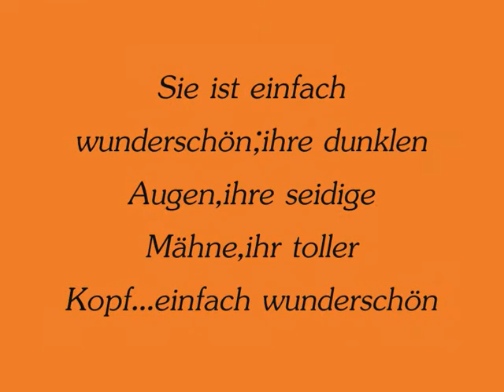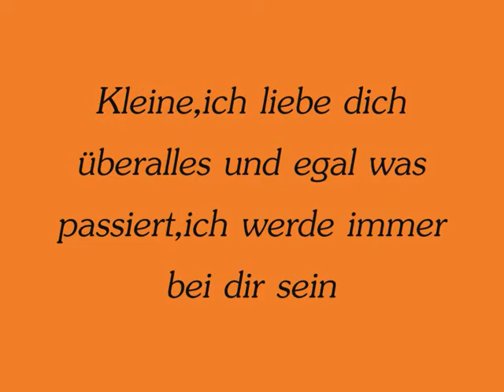Dorina - ein besonderes Pony (1000+) :)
Sie ist die beste auf der ganzen Welt und auch wenn ch vllt nicht ganz so reiterlich mit oíhr vorankomme,möchte ich sie als rb behalten!!! ich kann sie nicht einfach so los lassen...ich liebe sie soooo sehr!!!♥
für immer

2.tes lied: You and me - matthew barber

Waaaaaah Danke, danke, dankeee ! Ihr seit die besten ! 1000 ! ♥